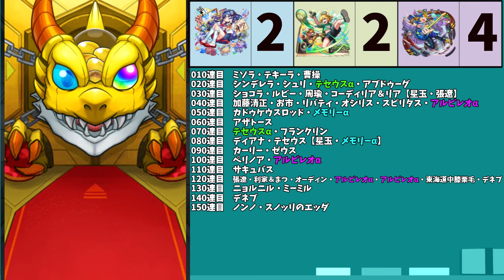【24％スゴすぎる】『モンスト学院4』のキャラを2体ずつ欲しくて200連した結果【モンスト】【200連】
みなさんはどうでしたか

[音声]VOICEVOX:雀松朱司VOICEVOX:ずんだもん